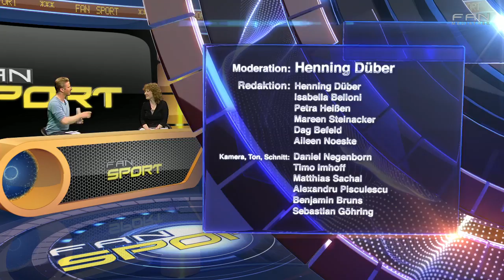FAN Sport - Sendung vom 11.05.2012